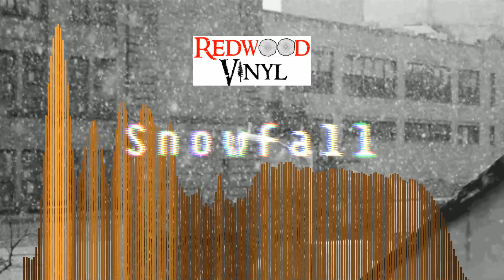Snowfall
89 BPM
C Major / A minor